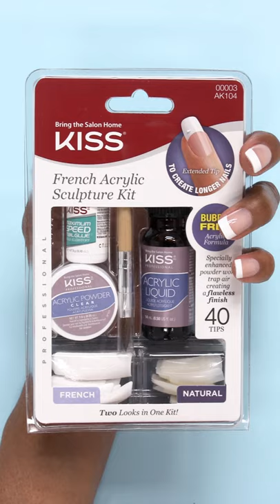💅🏼 Acrylic Nails Tutorial | How To Do Acrylic Nails In a French Manicure Design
Learn how easy it is to do acrylic nails in a French manicure design at home with the KISS French Acrylic Nail Kit.

Mastering the art of acrylic nails is easy with KISS nails. Our acrylic nail kits feature salon quality nails, acrylic liquids and powder for long-lasting manicure you can be proud of. In this video we will be teaching you how to do a French manicure with our French Acrylic Nail Kit.

First what are acrylic nails? Acrylic nails are a mixture of powder and liquid acrylics that when combined form a gel blob which can be shaped onto your nails to fill in or change the shape of your nails.

How do you apply acrylic nails? Step 1: Prep May sure your nail are clean and dry before you start. It’s best to use an acetone nail polish remover to take off any lingering nail polish residue. Lightly buff area of new nail growth with the fine side of the nail file.

Step 2: Size up the nail tips. Each acrylic nail kit comes with 40 nail tips in assorted sizes. Fit the nail tips to each of your nails and set aside.

Step 3: Apply the nail tip. With the fast setting nail glue included in the acrylic nail kit.

Step 4: customize the shape and length the nail tip by trimming off any excess with a nail clipper and shaping with a nail file.

Step 5: Apply acrylic powder and liquid. Take the sculpting brush and dip it in the acrylic liquid first then the powder. If needed dip just the tip of the brush in the liquid acrylic again. Gently press the acrylic gel bead into nail where your natural nail meets the acrylic tip and blend with the entire nail surface until smooth.

Step 6: Let dry. Usually takes about 3-5 minutes.

Step 7: Once dry file the entire nail surface until smooth.

Step 8: Apply clear nail polish for a glossy finish.